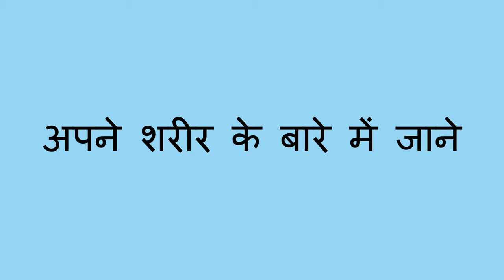शरीर के अंग - Parts of the Body (Hindi)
आप इस मजेदार गतिविधि के साथ एक बच्चे को शरीर के  हिस्सों के बारे में जानने में मदद कर सकते हैं। आप बच्चे को उनके शरीर के विभिन्न हिस्सों, जैसे उनकी नाक, उनकी कोहनी, या उनके कानों को इंगित करने के लिए कह सकते हैं। फिर बच्चा अपने शरीर के उस हिस्से को इंगित कर सकता है।

Hindi translation by Meenakshi Pradhan and Vrinda Jhaveri. Narration by Mini Rangrass.

You can help a child learn about the parts of the body with this fun activity. You can ask the child to point to different parts of their body, like their nose, their elbow, or their ears. Then the child can point at that part of their body.